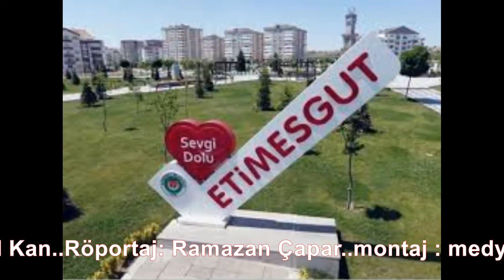“Etimesgut ‘a Çok Hizmetler Yapıldı “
Pandemi sürecinde mahallelerde durum ne ? Muhtarların beklentileri ve Yaptıkları çalışmalar neler..? Haberin Peşinde ekibi bu zorlu dönemde muhtarların çalışmalarını gündeme taşıyor..
Etimesgut Bahçekapı mahalle muhtarı Kemal Tan ,   Afyonkarahisar Çay Kracaörenli olduğunu  muhtarlıkta 27. Yılı geride  bıraktığını bu süre içerisinde 3 belediye başkanı değiştiğini , son olarak Enver Demirel başkanla uyum içerisinde çalıştıklarını söyledi.